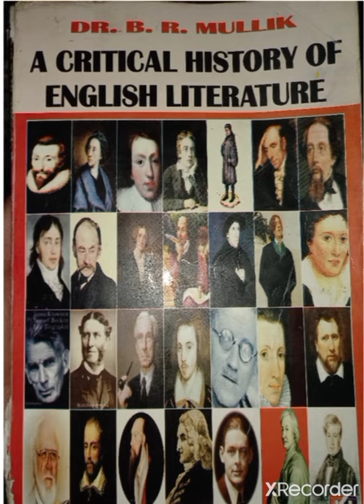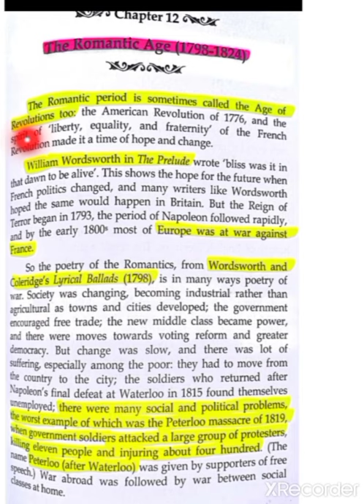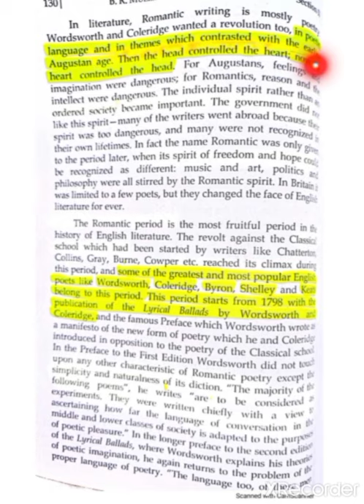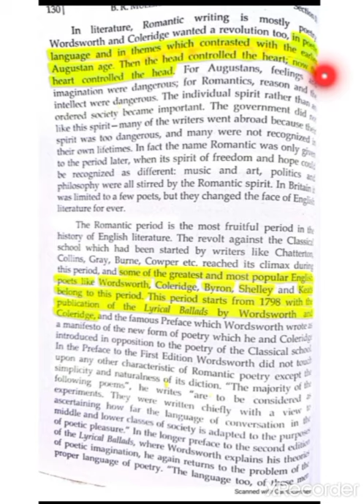Romantic Age|| Romatic Age & its characteristics||French Revolution ||Romolantic Revival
A critical detailed study of the history of English literature by B r malik book. In this video  ,what is romantic age and its characteristics has been discussed. It is all about start of romantic age and its characteristics.

what are the characteristics of romantic age?